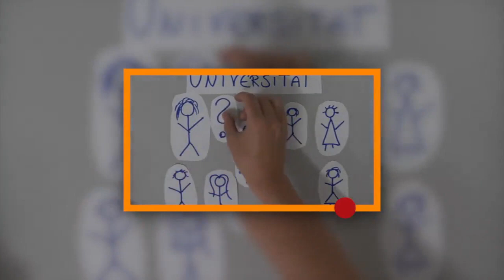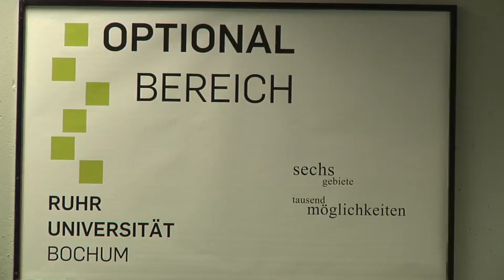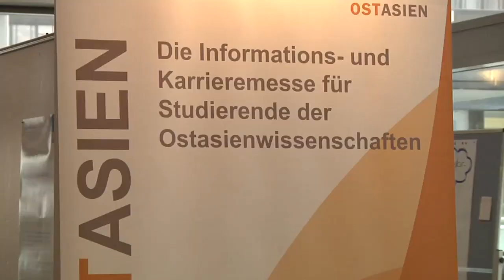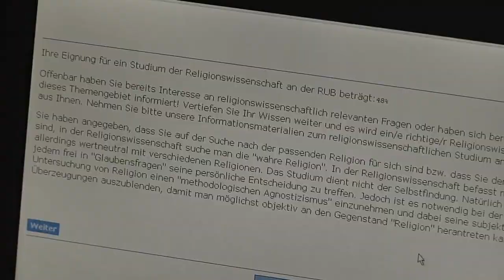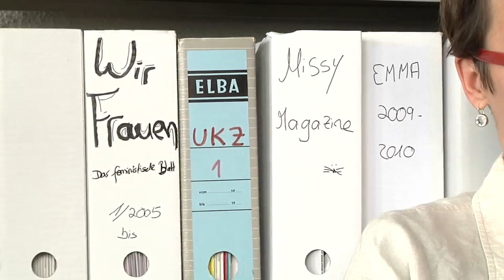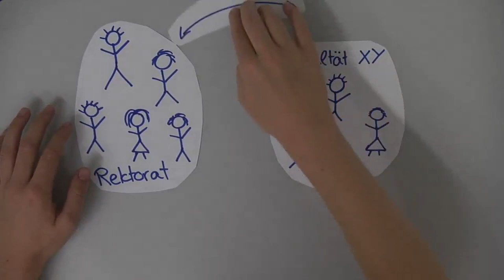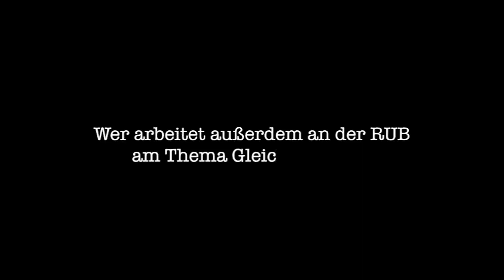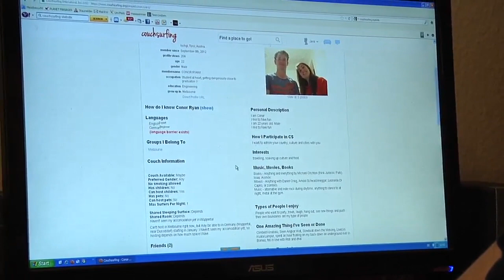tv.RUB Sendung #034 Erstausstrahlung 5.02.2013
Themen der Sendung:
- InStudies
- Gleichstellung
- Couchsurfing